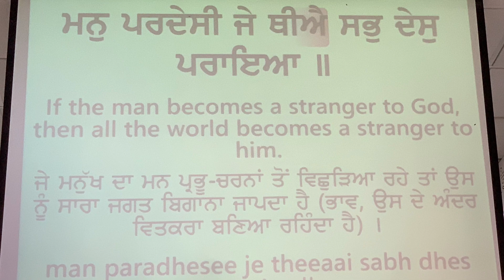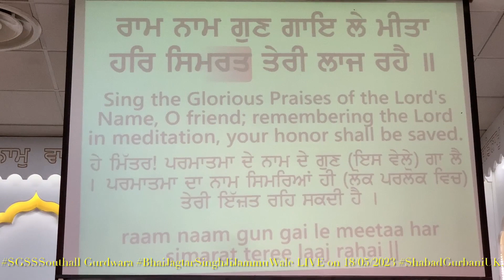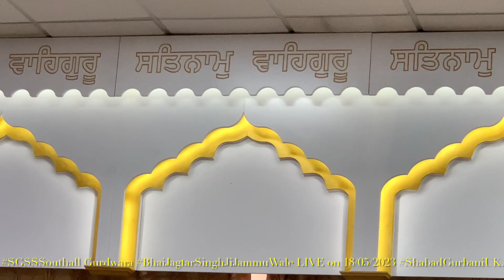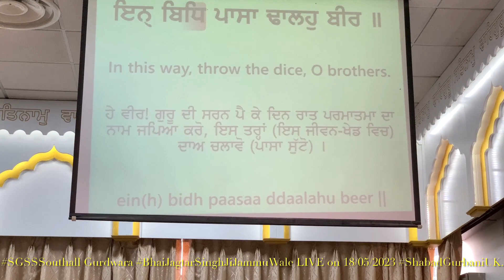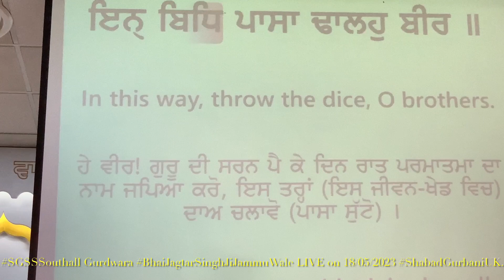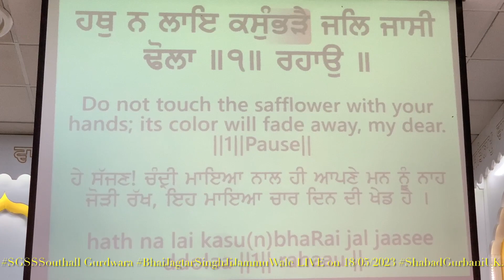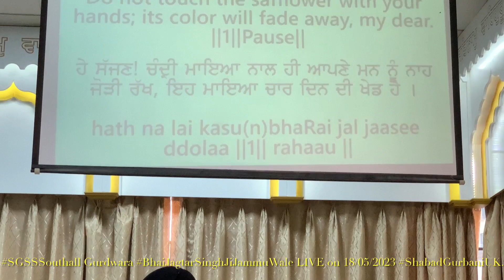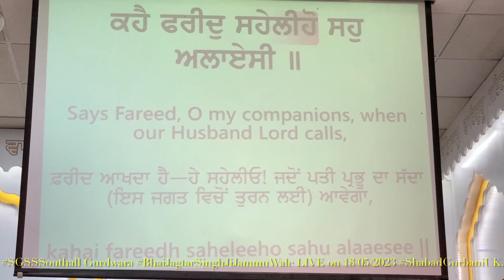SGSS Southall (SGSSS)Gurdwara (GGNDSouthall) Bhai Jagtar Singh Ji JammuWale Today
LIVE Gurdwara Guru Nanak Darbar Southall (GGNDSouthall) Bhai Simranjit Singh Ji Hazoori Ragi, Bhai Gurjinder Singh Ji Hazoori Ragi Shabad Gurbani Kirtan Today 18/05/2023 by ShabadGurbaniUK.

SGSS Southall, Park Avenue Gurdwara Live Shabad Gurbani Kirtan Bhai Simranjit Singh Ji Hazoori Ragi

LIVE Sri Guru Singh Sabha SGSSSouthall Gurdwara (GGNDSouthall) Today Shabad RagiBaldevSinghJiUK.

LIVE Sri Guru Singh Sabha SGSSS Southall Gurdwara (GGNDSouthall) Today 06/05/2023, 28/04/2023 @ 19:07
11/03/2023 13/03/2023 Shabad

LIVE Gurdwara Guru Nanak Darbar Southall Today on 27/06/2022 13/03/2023 @ 22:22

LIVE Gurdwara Singh Sabha Novellara SGSSSouthall (GGNDSouthall) Today Shabad RagiBaldevSinghJiUK.